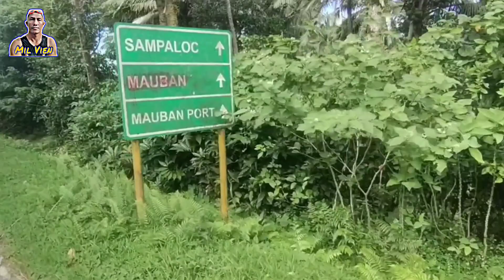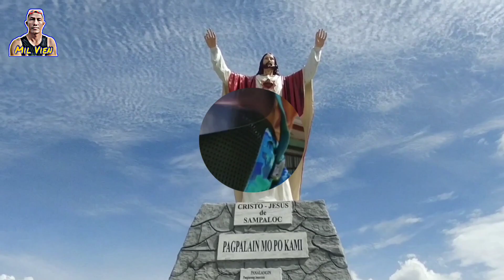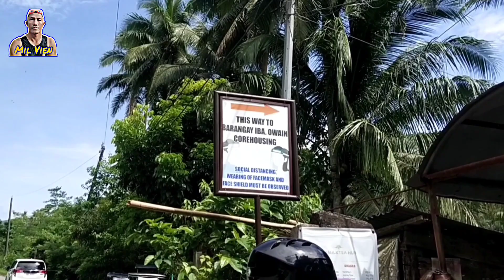Nabigong Banahaw Loop/ Mil Vien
Nabigo ang plano naming magbanahaw loop. Quality ride pa rin naman ang nangyari sa amin dito ni Michael.

Video Editor;
Inshot

Music in this video is credit to;

Musician: @iksonmusic

Musician: @iksonmusic

Musician: @iksonmusic